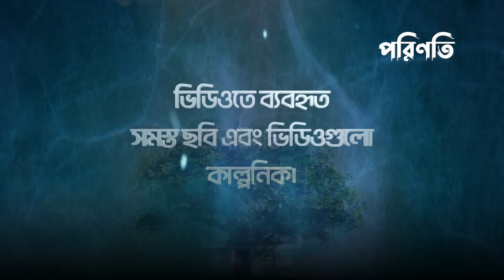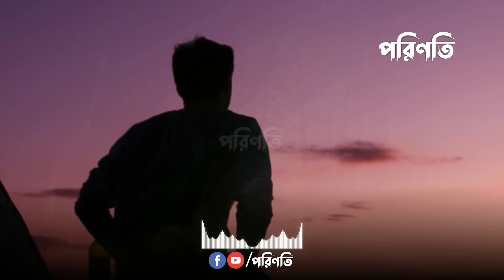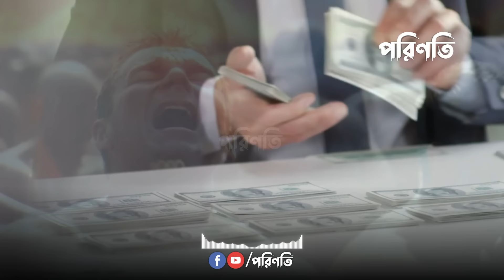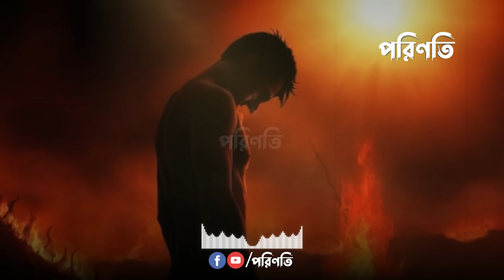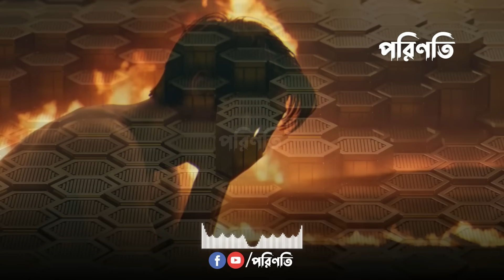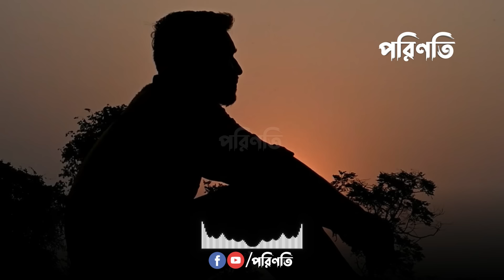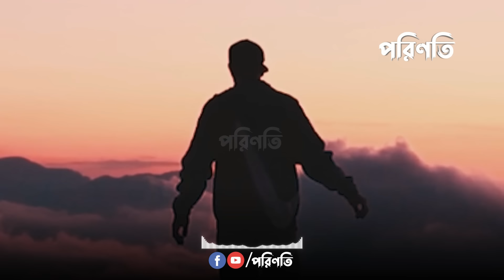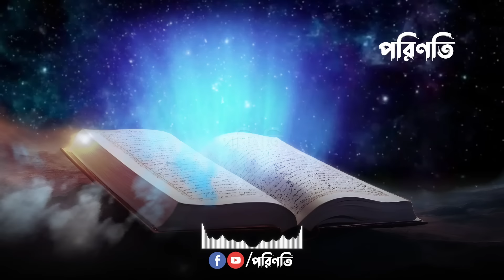পরকালের জীবন - পর্ব ০৪ || life of barzakh - Part 04